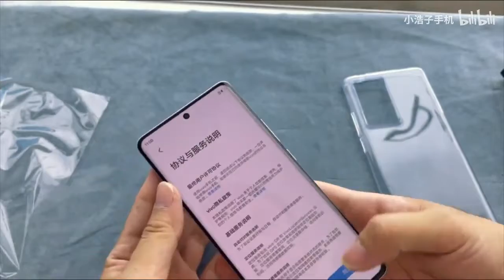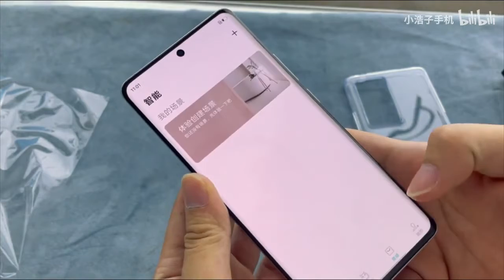Vivo X70 Pro Unboxing